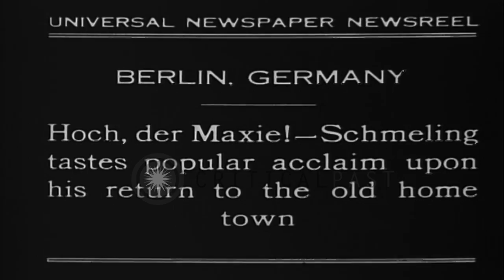German boxer Max Schmeling is welcomed by his fellow countrymen in Berlin, German...HD Stock Footage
German boxer Max Schmeling is welcomed by his fellow countrymen in Berlin, Germany.

German boxer Max Schmeling returns home to Berlin, Germany. A crowd waves. An airplane lands. Max meets people. Max walks at a path with personnels. The crowd along the path. Location: Berlin Germany. Date: July 14, 1930.

57,000+ broadcast-quality historic clips for immediate download.